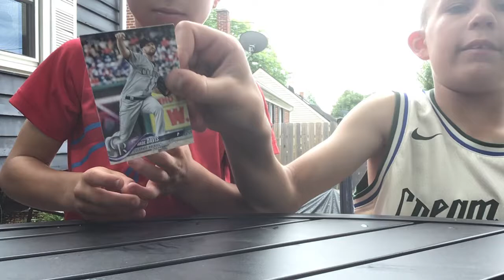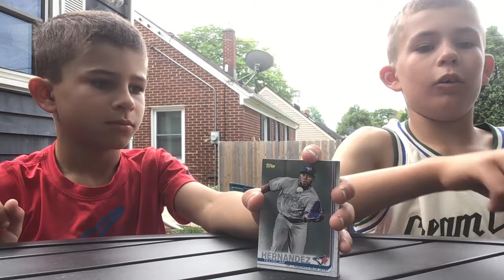Baseball Card Draft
Good for Landry, terrible for Cael